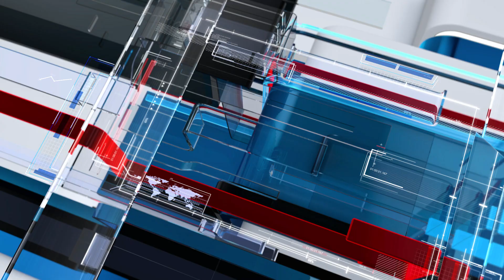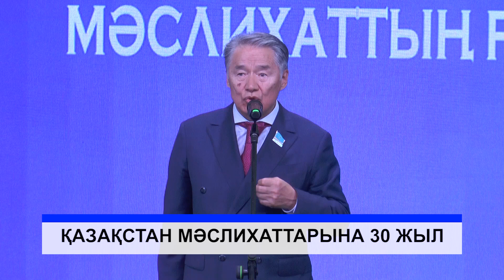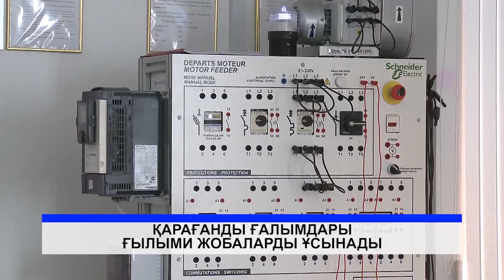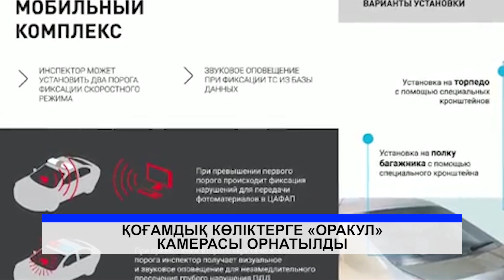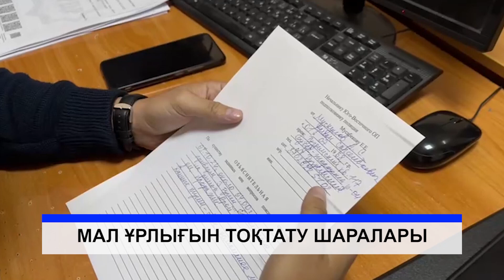10/10/2024 - Бірінші Қарағанды телеарнасының жаңалықтары